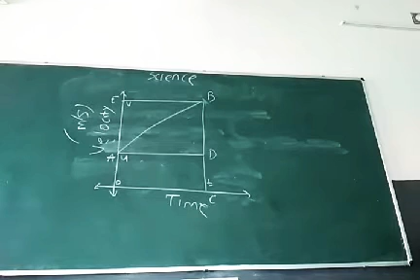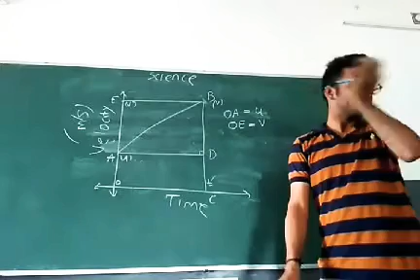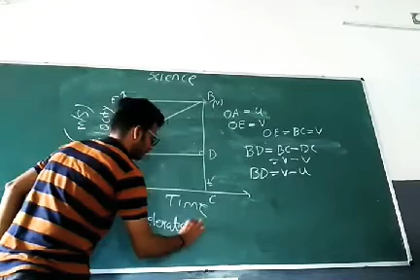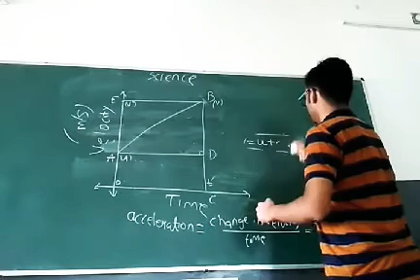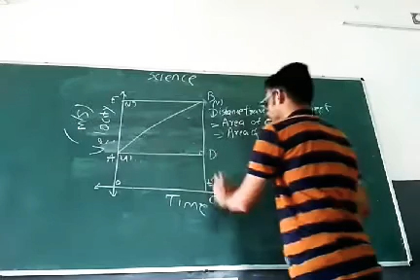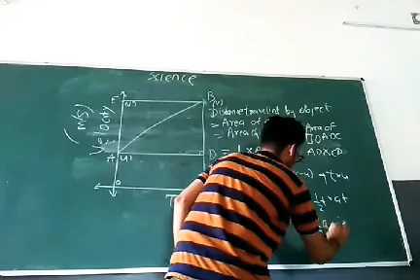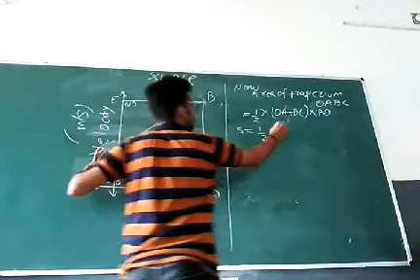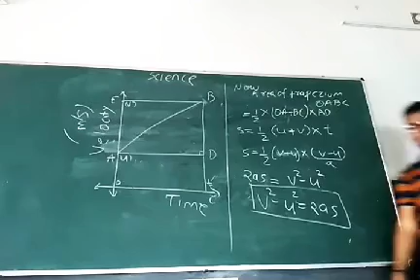Maths Std9 Science Lecture Equation of Motion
Derivation of Equation of motion